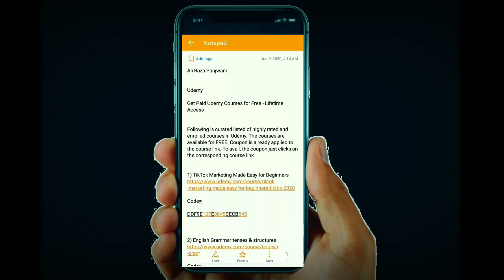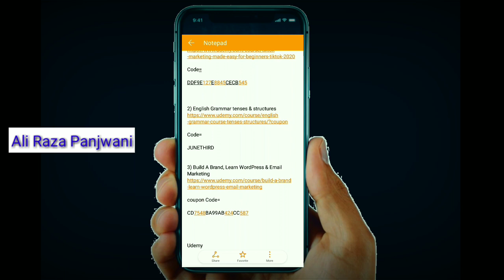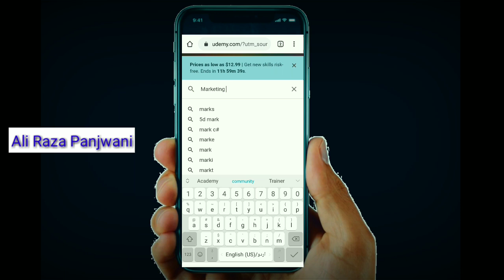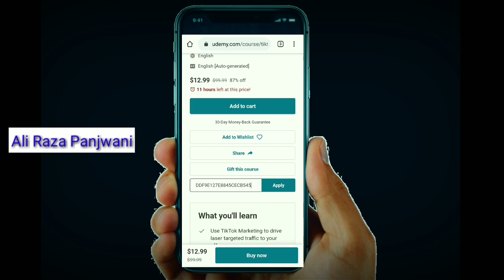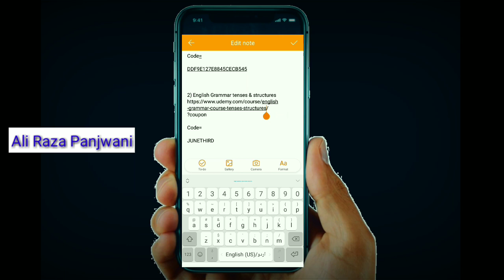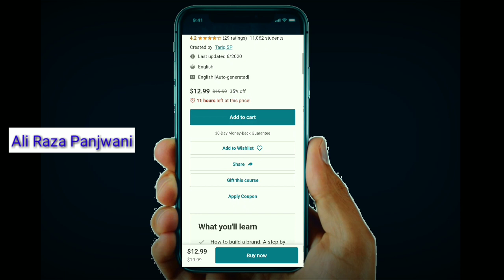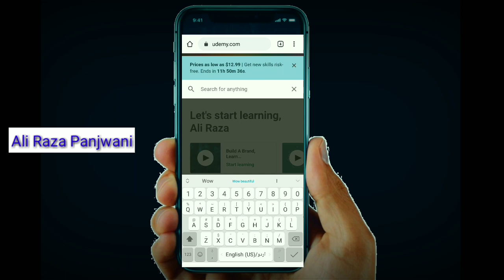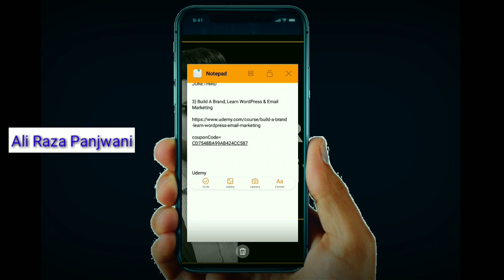How to free courses (3 courses) Get Paid Udemy Courses for Free - Lifetime Access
How to earn money on Tik Tok app | (3 courses) Get Paid Udemy Courses for Free - Lifetime Access

Following is curated listed of highly rated and enrolled courses in Udemy. The courses are available for FREE. To avail, the coupon just clicks on the corresponding course link

DDF9E127E8845CECB545

2) English Grammar tenses & structures

JUNETHIRD

3) Build A Brand, Learn WordPress & Email Marketing

CD7548BA99AB424CC587

4) Learn Illustrator CC: Create Simple Flat Vector Characters

10F68035A20FD05D9259

Bonus Course only for you
Digital Marketing Complete courses

Instagram.com/alirazapanjwani

Instra @ alirazapanjwani

1000 Subscribers kaise Karen | let's grow together | 1000 subscribers and 4000 watch time hours completed

Ali Raza Panjwani, alirazapanjwani, ali raza awesome